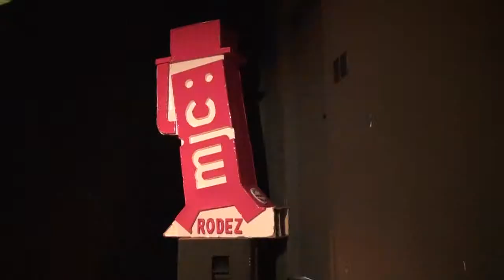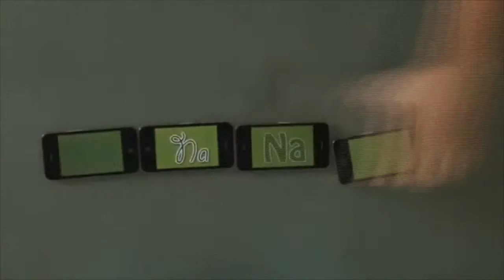la nuit du web à la MJC de Rodez